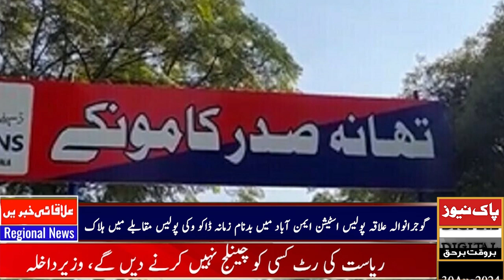گوجرانوالا بدنام زمانہ خوف کی علامت بھتہ خور تھانہ ایمن آباد پولیس مقابلہ میں ھلاک ۔ sho بہرام گجر